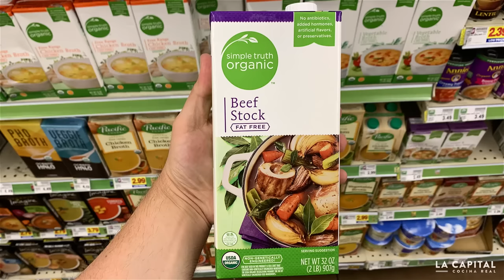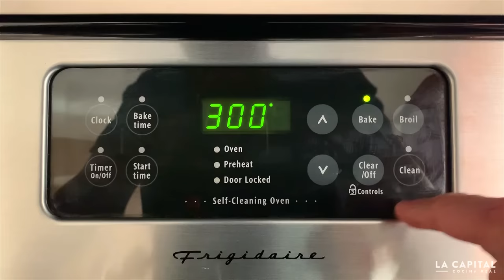Barbacoa de Brisket | La Capital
Barbacoa al horno con pecho de res o brisket, sellada al fuego y cocinada por 12 horas en hoja de platano. Yo me quise preparar unos tacos dorados de barbacoa bañados con salsa de chile manzano y queso fresco, una joyita!!

Sellador al vacío
Hojuelas de sal
Ahumador 1
Ahumador 2
Mi asador
Mi tabla
Mi estufa
Cuchillo 1
Cuchillo 2
Mi cámara
Guantes negros
Iniciador de fuego/carbón